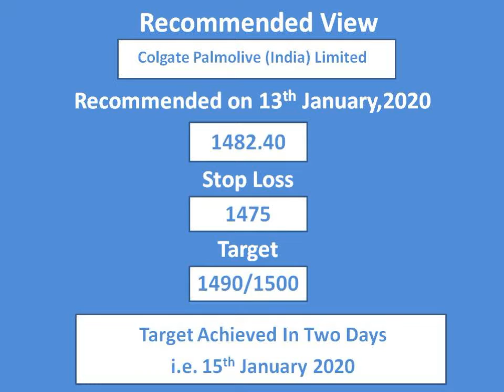Target Achieved.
'ColgatePalmolive(India)Limited' with a positional view on 13th January 2020 on 'CNBCAwaaz' Hear him out.